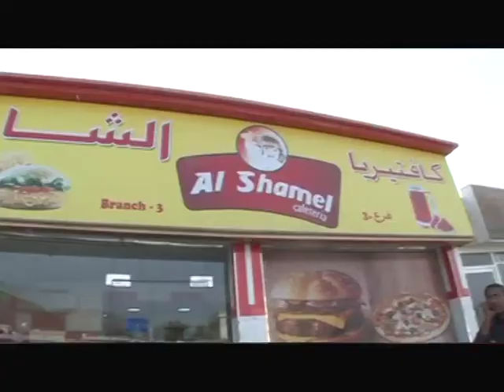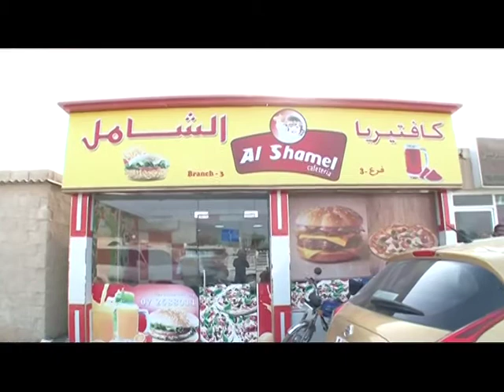Safalamee Yathra - Siraj Vadakara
MD
Al Shamel Cafeteria
RAK - UAE